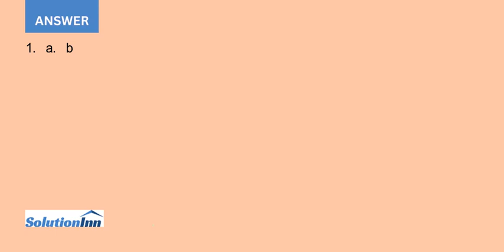Wolz Company a small business has had a defined benefit pension plan for its employees for severa...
Wolz Company, a small business, has had a defined benefit pension plan for its employees for several years. At the beginning of 2019, Wolz amended the pension plan; this amendment provides for increased benefits based on services rendered by certain employees ...